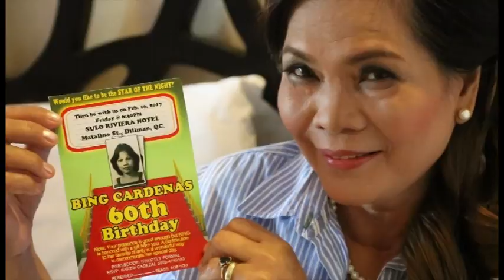Bing 60th Birthday - Highlights (Video 1)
Birthday celebration - Bing Cardenas - Video 1